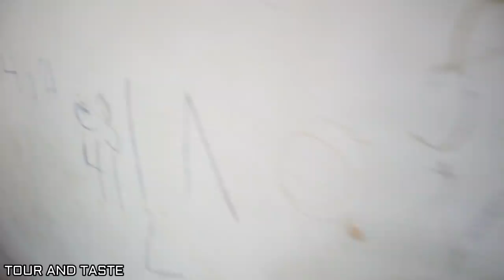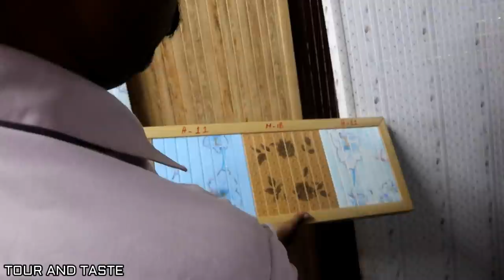Ghar Ke Darwaze Ghar Nahin Pohunche | Mubarak Ali Tour And Taste